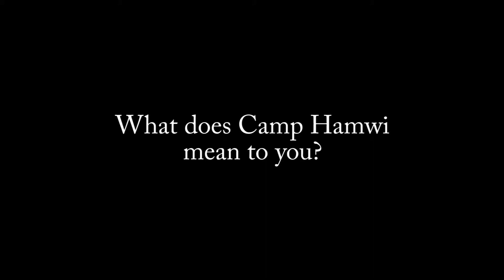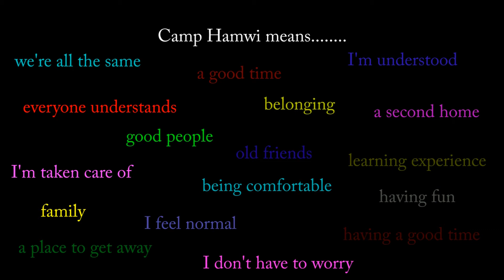What Hamwi Means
What does Camp Hamwi mean to you?